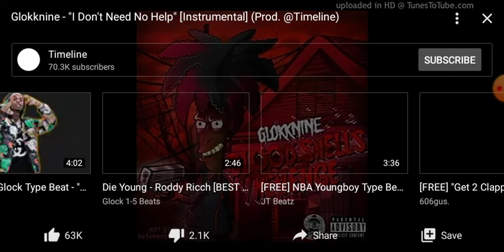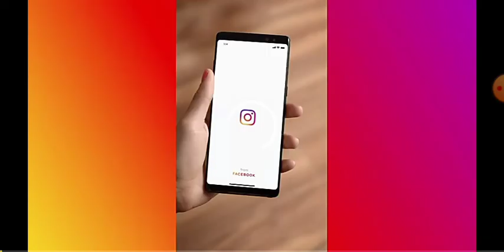TJ and bj terriandaking slick Nick